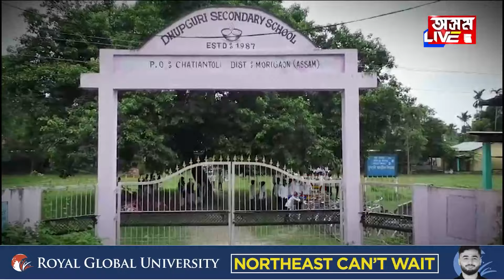বিদ্যালয়লৈ টুপী পিন্ধি অহা ছাত্ৰক তিৰস্কাৰ কৰি বিপদত শিক্ষক!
বিদ্যালয়লৈ টুপী পিন্ধি অহা ছাত্ৰক তিৰস্কাৰ কৰি বিপদত শিক্ষক! তদন্তৰ বাবে বিদ্যালয়ত উপস্থিত চক্ৰ বিষয়া-আৰক্ষী! প্ৰধানশিক্ষকৰ বিৰুদ্ধে ওলাই আহিছে অভিভাৱক সমাজ৷